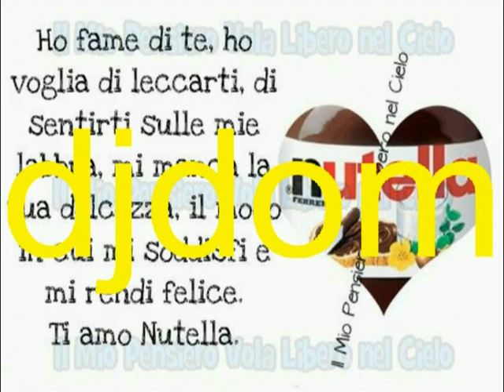djdom tango (la damisela encantadora - francisco lo muto).flv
milonga michelacci tutti i mercoledì a Gabiccemare